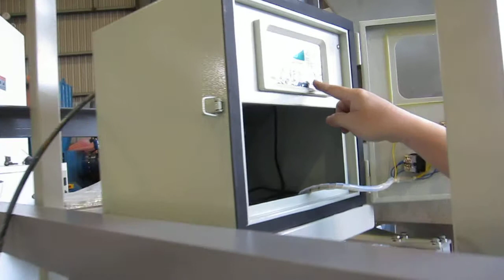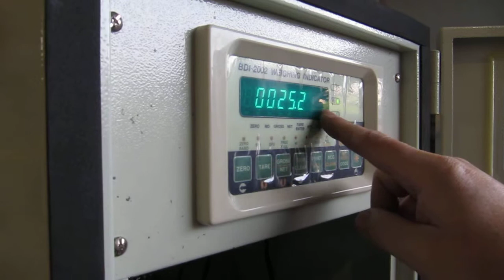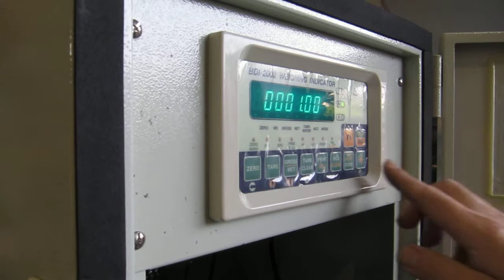Pulian International Enterprise Co.,Ltd. 包裝機